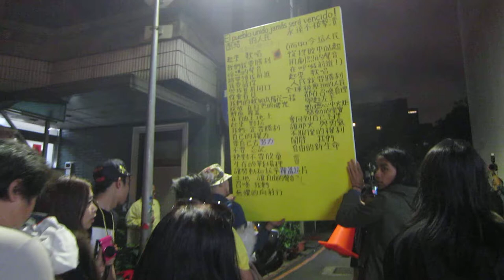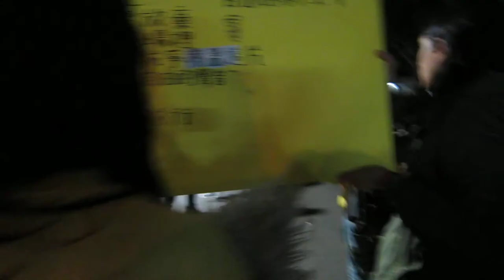2014_4月9日~賤民們出動了！正在繞行立院！反自由貿易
自318佔領立院以來，運動現場其實充斥著許多不同的主張，但卻被核心的運動訴求與封閉的決策機制所掩蓋。4月9日的這一天，這些被漠視的話，那些模糊的臉孔，將隨著賤民的歌聲與身體， 繞行整個運動場域，以嘉年華的形式展現多元的訴求及主張。不是只有生硬的政治語言才能成為一種政治主張，這不只是一場Party，更是一個Community!!